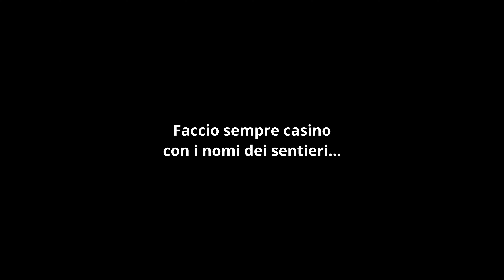INSEGUO BERTI SU H TRAIL - Finale Ligure MTB -